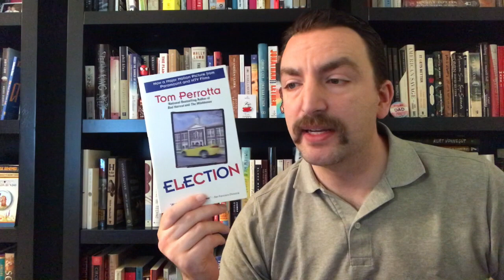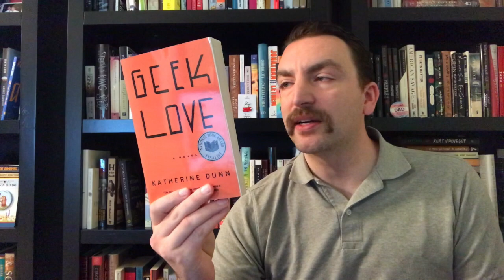My Favorite Musicals Book Tag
A book tag about reading, but with all the magic of Broadway musicals.